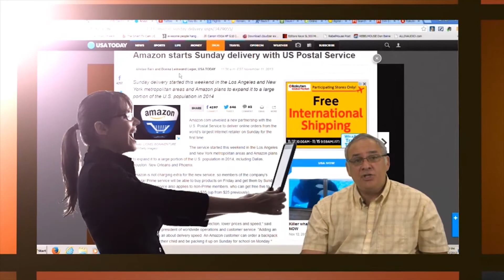Aida PTZ3 X20L The Gadget Professor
Capturing The Unreachable
PTZ3-X20L is a compact and versatile HD 3G-SDI Broadcast PTZ Camera that makes it easy to connect and control where it matters most. AIDA PTZ3-X20L is built around a professional 2 Megapixel ½.8-inch sensor with a smooth 20X Optical Power Zoom block module with 12X Digital boost. The camera features built-in OSD for customizable image settings and equipped with a versatile video output such as 3G/HD-SDI, HDMI, DVI (HD) and Composite. Remote operation and control via RS-232C Visca and RS-422/485 common protocols make it highly compatible with most integrated control systems and workflows.

MAIN FEATURES
Full HD Progressive Scan sensor captures sharp and vivid color under different light conditions.

Advanced digital imaging processor provides vivid and detailed images with full access feature sets.

Motion-Compensated temporal noise reduction filter leads to effective noise reduction for motion
video without blur.

3G/HD-SDI, HDMI, DVI (HD) and Composite for versatility and seamless video performance.

Power Optical Zoom capability up to 20x and boosted with 12x digital zoom.

Compatible with other industry leading products, conforming with SMPTE 424M /292M standard.

Auto White balance and shutter speed provides the optimized performance in a variety of situations.

Built-in OSD controls for customizable image settings.

Versatile, and compact.